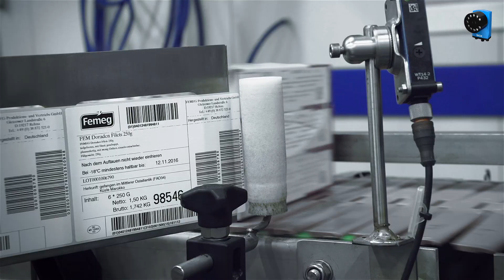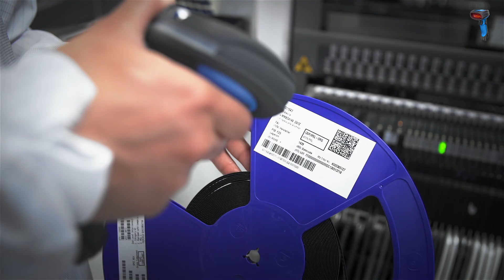MORE THAN A VISION: Identifikationslösungen von SICK | SICK AG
Um Identifikationsaufgaben effizient zu lösen, benötigt man in der Realität mehr als nur eine Technologie. Mit SICK haben Sie die Wahl: kamerabasierte Codeleser, Barcodescanner, RFID und Handheldscanner. Und da es bei intelligenten Fragen nicht nur eine Antwort gibt, hängt die Auswahl der besten Technologie von der Applikation ab.

Für weitere Informationen und allgemeine Anfragen kontaktieren Sie bitte:

SICK AG
Erwin-Sick-Str. 1
79183 Waldkirch, Germany